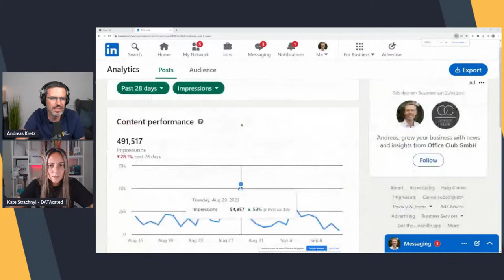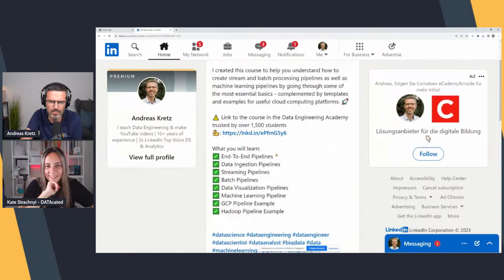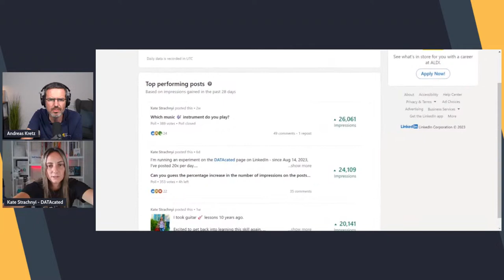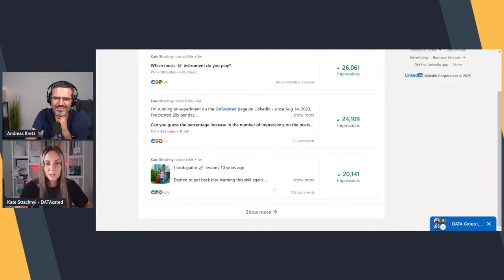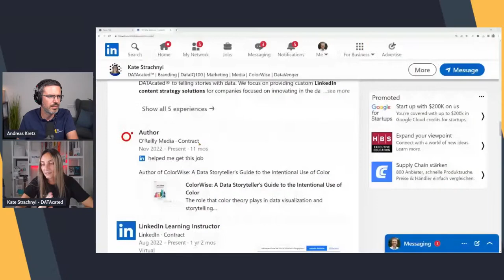Hero Talk: Personal Branding in Data with Kate Strachnyi - Plumbers of Data Science #15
In this Hero Talk episode, we delve into the fascinating world of personal branding in data with our special guest, Kate Strachnyi, founder of DataCated.

Join us as Kate shares her vast expertise in personal branding, drawing from her experience as an author and LinkedIn Learning instructor. We discuss the nuances of building a personal brand, both intentionally and organically, and explore practical strategies for leveraging social media to increase your visibility and credibility in the data space.

Whether you're a data professional looking to enhance your career or someone interested in personal branding, this episode is packed with valuable insights and actionable advice.

Interested in sharing your Data Engineering journey and achievements? Fill out our Google form for a chance to be featured as a Hero Talk guest on the Plumbers of Data Science podcast

Hey there! I'm Andreas Kretz, founder of the Learn Data Engineering Academy and host of the Plumbers of Data Science podcast.

I'm also going to have “Hero Talks” with some guests here to talk about their Data Engineering journey. What they do, what they like about their job, what they don't like and how they got the job.

Tune in for livestreams where I chat with data experts, dive into workshops, and get hands-on with the latest tools and platforms like AWS, GCP, dbt, Snowflake, Apache Airflow, and more. I also do reviews and reactions to various tools and architectures, giving you an inside look at what's hot in the data world.

►Data Engineering SKILLS & TOOLS GUIDE:
-Get insight into skills and tools engineers use to build platforms & pipelines. Including example projects you can start with today!